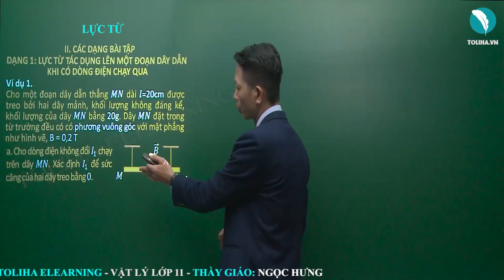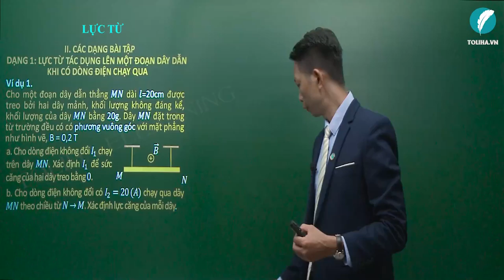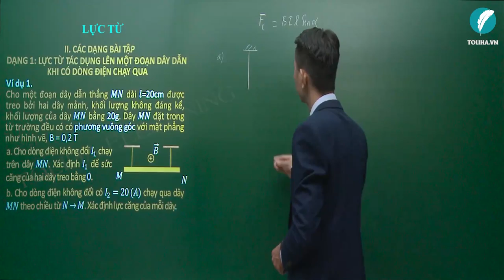Lực từ - Vật lí 11 VD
Bài: Lực từ - Vật lí 11 VD
Nội dung bài học:
1. TỪ TRƯỜNG ĐỀU + 2. XÁC ĐỊNH LỰC TỪ DO TỪ TRƯỜNG ĐỀU TÁC DỤNG LÊN MỘT ĐOẠN DÂY DẪN CÓ DÒNG ĐIỆN CHẠY QUA
3. LỰC TỪ TÁC DỤNG LÊN MỘT KHUNG DÂY DẪN KHI CÓ DÒNG ĐIỆN CHẠY QUA
4. LỰC LO - REN - XƠ
DẠNG 1: LỰC TỪ TÁC DỤNG LÊN MỘT ĐOẠN DÂY DẪN KHI CÓ DÒNG ĐIỆN CHẠY QUA
DẠNG 2: LỰC TƯƠNG TÁC GIỮA HAI DÒNG ĐIỆN THẲNG DÀI SONG SONG
DẠNG 3: LỰC LORENXƠ
DẠNG 4: MÔ MEN NGẪU LỰC TỪ

Thầy giáo Ngọc Hưng:
- Phương pháp giảng dạy nổi bật: Ngắn gọn, dễ hiểu